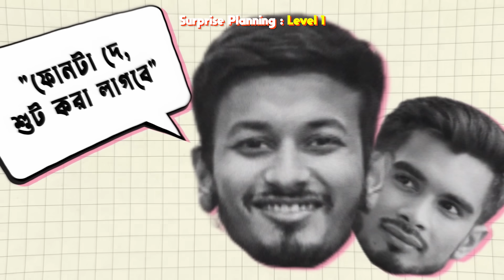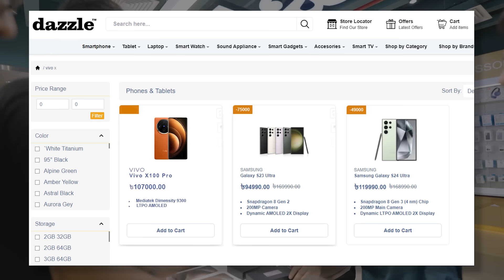Prank or Real ? বন্ধুদের ঈদে সারপ্রাইজ দিলাম iPhone 15 Pro & Vivo X100 Pro দিয়ে 😱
নিজের জন্য নতুন ফোন নিবো? নাহ্! ঈদের উপর বন্ধুদের দিয়ে খুশি করলে কেমন হয়? Dazzle এর যমুনা ফিউচার পার্ক এর নতুন শপে কে পেল এবারের নতুন ফোন?

Visit Dazzle

Chattogram : Finlay Square

Dhaka : Jamuna Future Park Branch

Shop No : 021C & 021D, 4th Floor, Block - B, Jamuna Future Park, Dhaka

Follow ATC